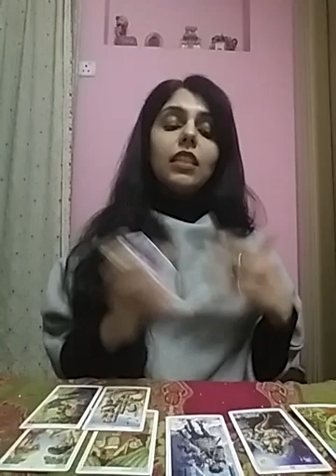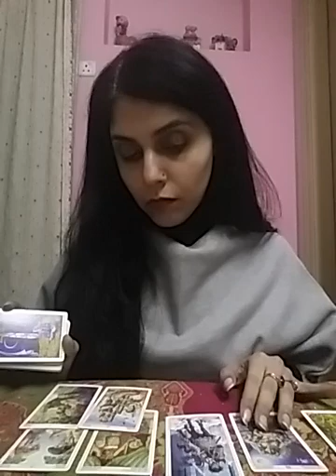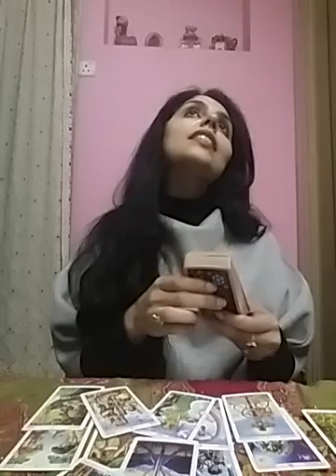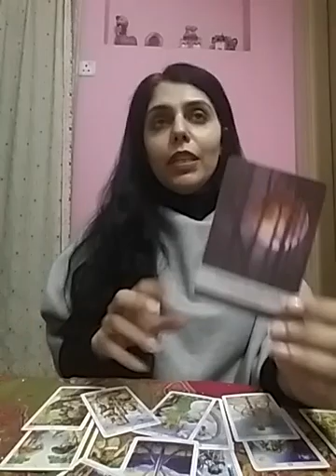Aquarius January 2021 ( 1-7 ) - the 2nd marriage will work well for you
Services i offer :

1- 1 question reading - 35 USD

2- 2 question reading - 55 USD

3- 3 question reading - 70 USD

4- 5 question reading - 100 USD

5- Love n Relationships - 100 USD

6- 15 Minutes customized *SPIRITUALLY CHARGED* affirmations that give 100% RESULTS and Get 1 question reading FREE - 100 USD

7- Consultation and step by step guidance to MANIFEST your Dream Desire and Goal.

8- Unique Scripting technique to manifest your desire - 80 USD

9- Protection from bad influences and energies - 60 USD

10- Removal of Black Magic - 100 USD

12- Dream Interpretation - 40 USD

13- Spiritually Charged Affirmations + Unique Scripting Technique - 150 USD

14- Money rituals - 60 usd

15- Love Rituals - 100 usd

16- Subliminals - 100 usd

17- Consultation along with 1 manifestation technique - 100 usd

18- Angel guidance - 40 usd

19- 5 Minutes Guided Meditation - 50 usd

20- 5 Minutes Affirmations - 50 usd